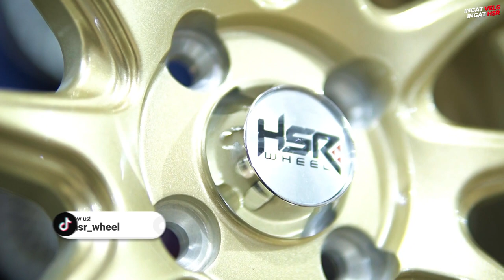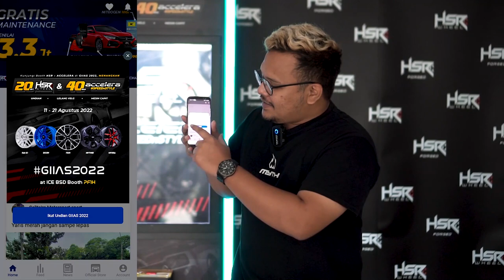Rekomendasi Velg Buat Yang Mau Tampil Sporty Ring 15